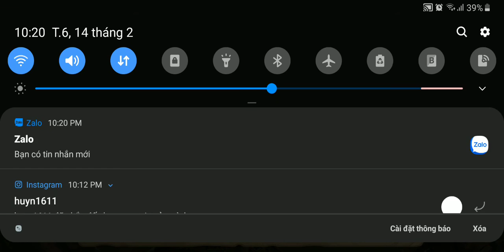Rise of Kingdoms #213 Gameplay - NgDinhNha